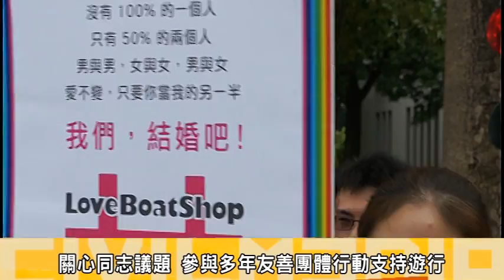第十屆台灣同志遊行(上)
27日台灣同志遊行聯盟等團體舉辦第十屆台灣同志大遊行，今年主題為「革命婚姻」包含婚姻平權及伴侶多元；參與遊行人數超過5萬人，聯盟表示，台灣同志遊行規模堪稱亞洲最大，來自23個國家的外國同志朋友也共襄盛舉。
今年特別邀請同志友善藝人梁詠琪與黃耀明演唱，黃耀明更與千障同志團體一同與彩虹旗前進，正式分成南北兩路出發；遊行路線特別規劃行經立法院、教育部與疾管局；期待立法院會通過爭取多年的同志伴侶婚姻法案；並希望教育部深值多元性別課程；最後行經疾管局特別期盼台灣同志醫療等制度更為優化，讓同志族群不在醫療制度上落後。